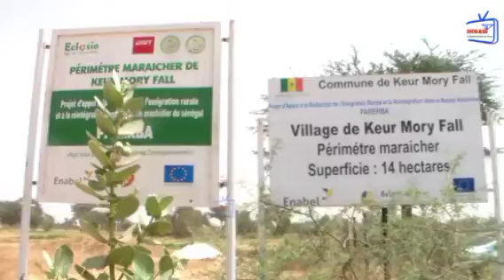Codou diop bénéficiaire du périmétre de l'agriculture